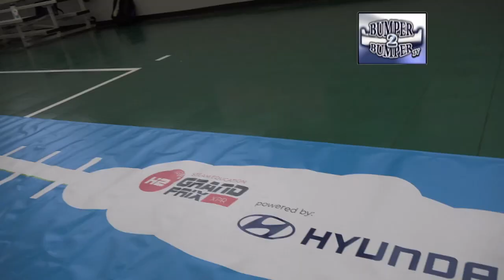INSPIRING TALENT AT AN EARLY AGE?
Like other car makers, the Hyundai brand is encouraging STEM education for students. Bumper2Bumpertv finds that the company is trying to plant the seed for that training with young people during their formative years.